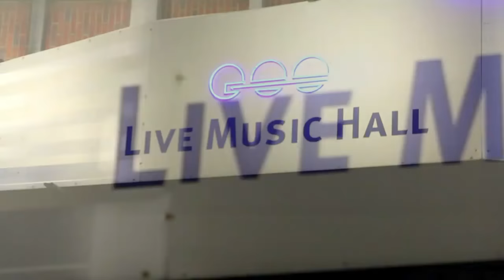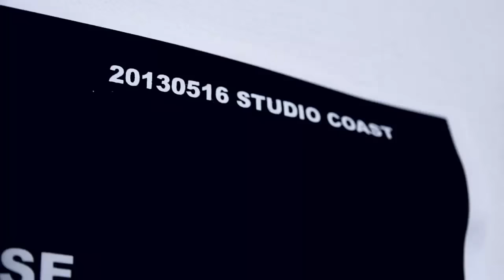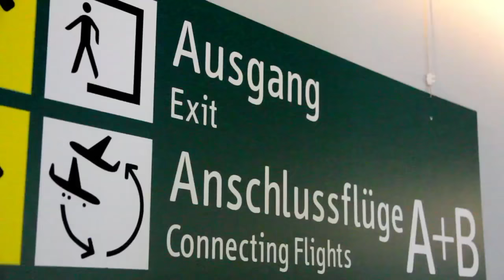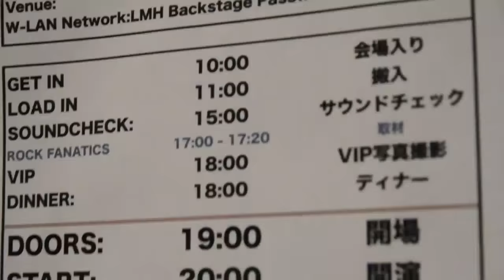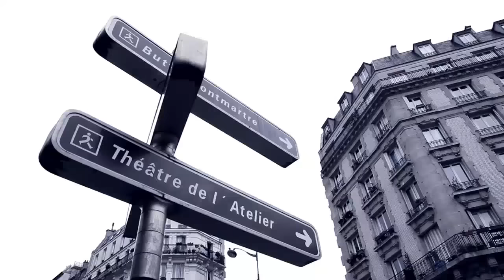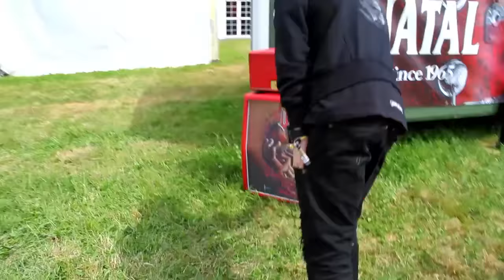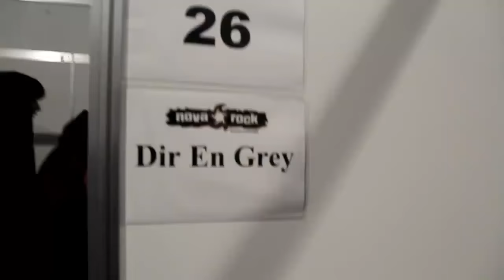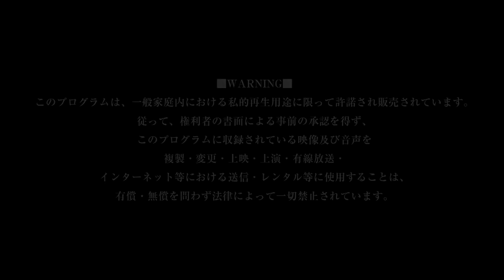DIR EN GREY - BEYOND THE CHAOS (DOCUMENTARY)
｢TOUR12-13 IN SITU TABULA RASA｣
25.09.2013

I think this is the best period in the history of the band. The best songs, the best sound, the best internal and external condition.

Please, if you liked Dir en Grey, their music or video, then you bought the official production (all links are indicated, use the google translator, ordering anywhere in the world is easy).

This is very, very important for the development of the band and the music. The team invests a lot of money on recording and editing and it should pay off. My channel serves to popularize the band and its music in the world, please be responsible viewers and listeners.